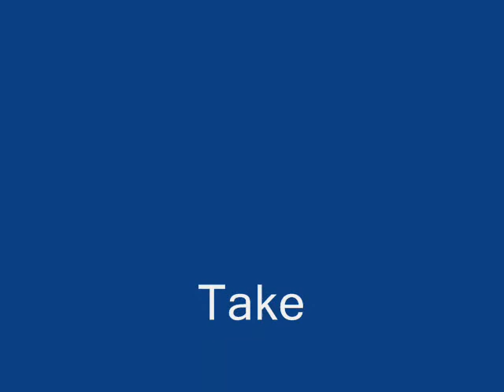Weird Love - music video by AlBlum(mjs)marko j. seppänen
Less Pollution!